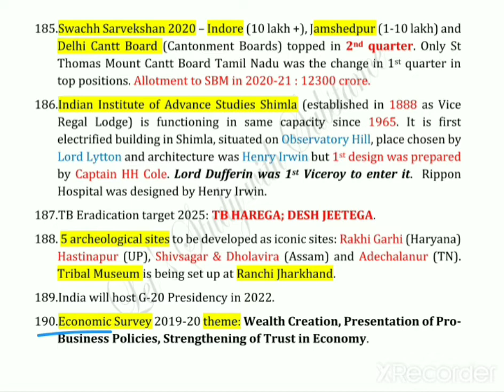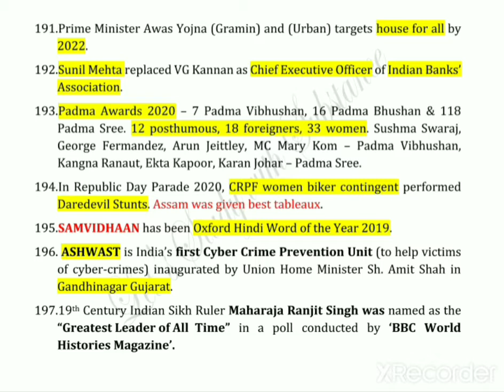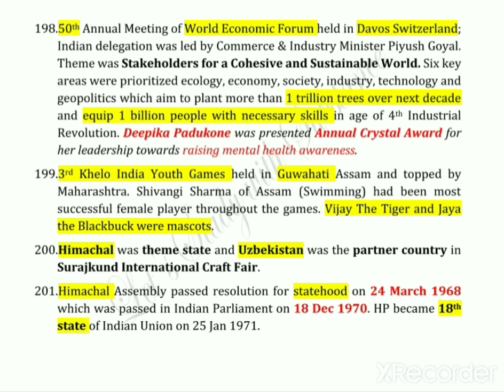HPAS (PRE) 2020 IMPORTANT CURRENT AFFAIRS PART-VII